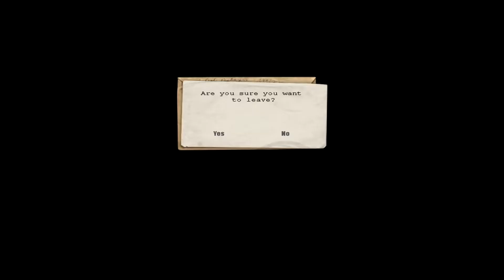Hammer & Sickle PC Game Pt.2 I KILL CONRAD!!!! 2017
Yow Guys Predatorhero here, i hope you guys enjoy the video part 2 of Hammer & Sickle. Reznov defend the town Gaffburg from the Sentinels soldiers. I wanna see what's happen if you kill Conrad and now me meet two more people Moshe and the Forester. Part 3 comming!!

This video is Available in 1080P HD :)

leave a reaction down below

Laterss!!!